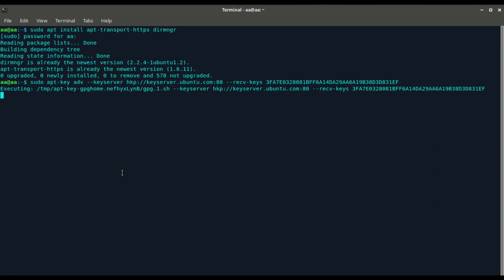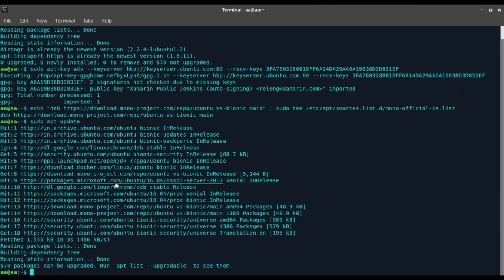How to Install MonoDevelop in Ubuntu